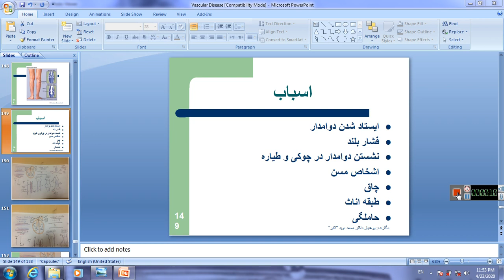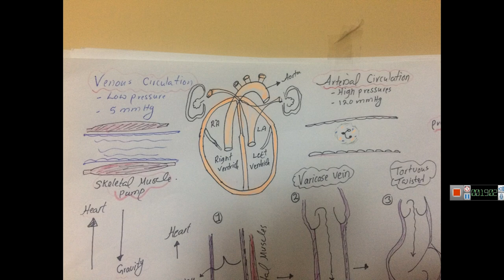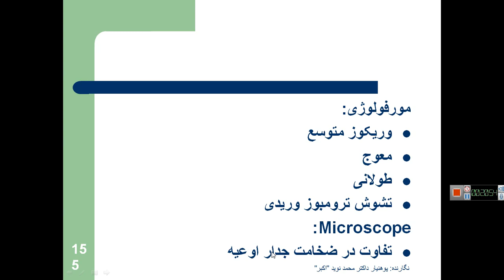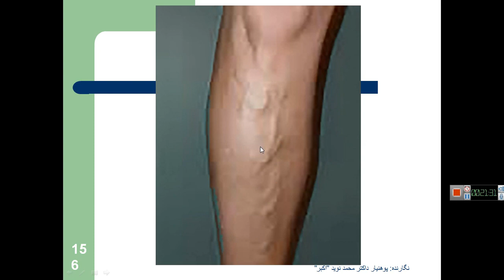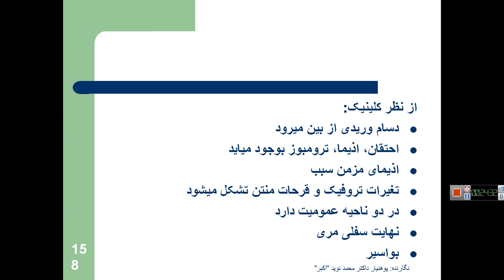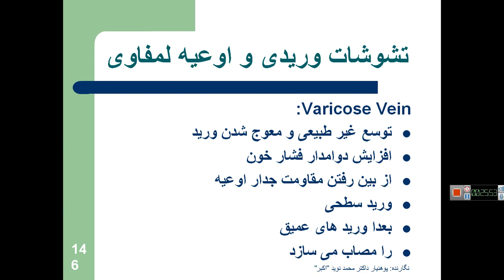Varicose vein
Causes and Pathogenecis